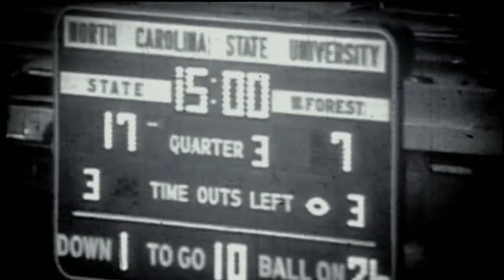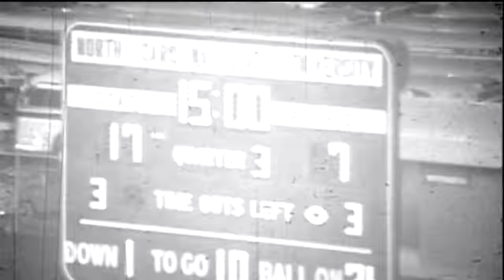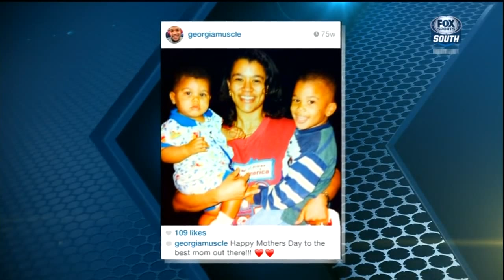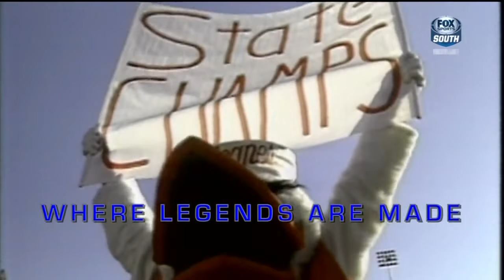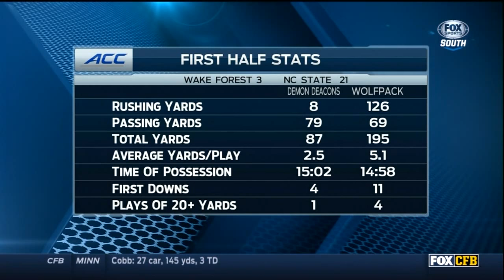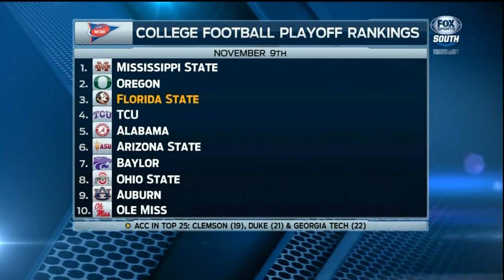2014.11.15 Wake Forest Demon Deacons at NC State Wolfpack Football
Wake Forest Demon Deacons at North Carolina State Wolfpack

This video is an original broadcast and production of Fox Sports Network, ESPN Networks, and the ACC. I have claimed no ownership of this material, no profit from it in any way. This video is intended for historic archival and educational viewing purposes only.